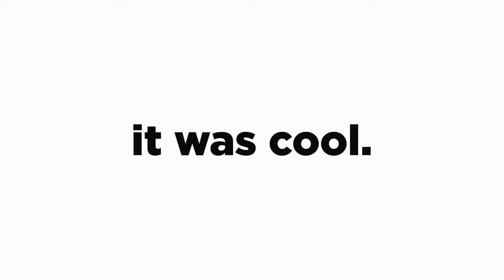Brand Promo - Kinetic Stomp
Modular Structure
Multipurpose Project
Well organized
Extremely Fast Render
Drag &amp; Drop

 Thanks